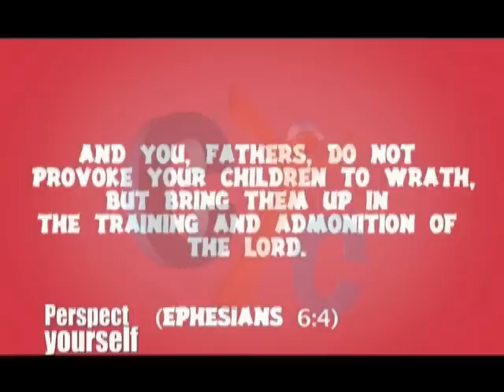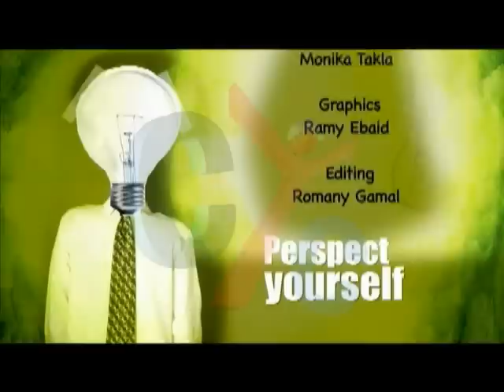Perspect yourself Eps 4 parents-children relationship 2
Joe, Moe, Parthenia and Gina have different points of view about different topics; gender splitting, business in churches, music videos, parents-children relationship and many other topics discussed by them in prespect yourself on CYC Show Every Saturday@ 8:15 PM EST and Wednesday @ 8:15
PM EST
New Program at Christian Youth Channel - CYC